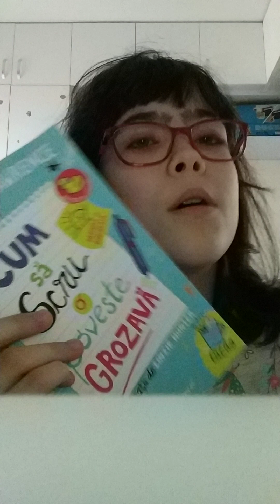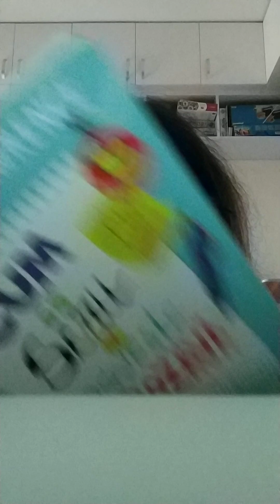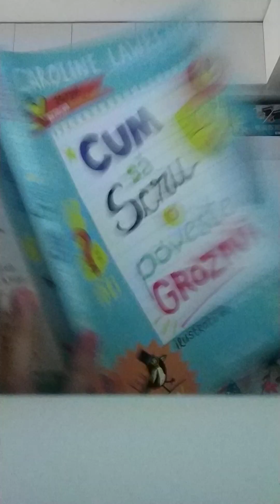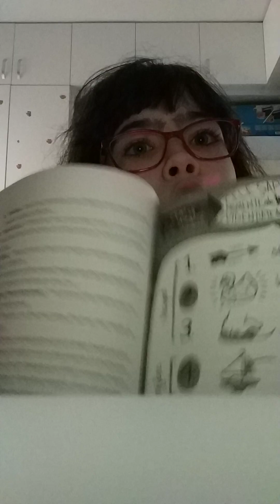Recenzie Cum să scrii o poveste grozavă 📚